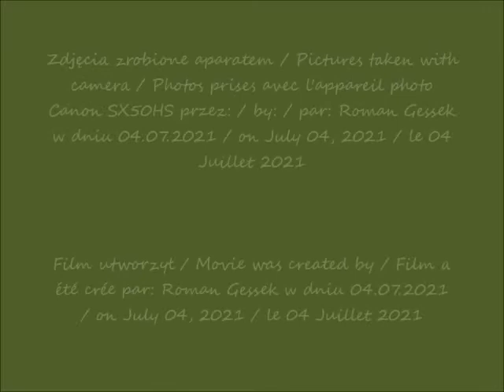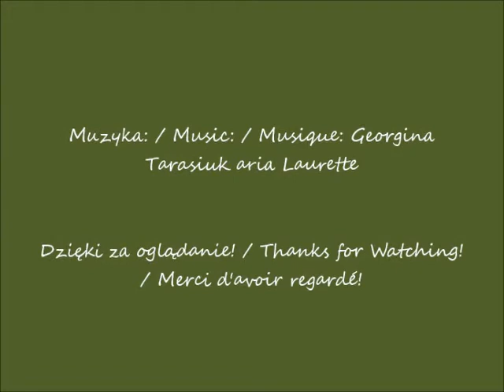2021 07 04 Warszawa W moim ogródku po burzy podczas deszczu cz 2 Wczesne wiśnie po 18 18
W moim ogródku po burzy / In my garden after a storm / Dans mon jardin après un orage
Wczesne wiśnie / Early cherries / Cerises précoces
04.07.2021 po / after / après 18.18